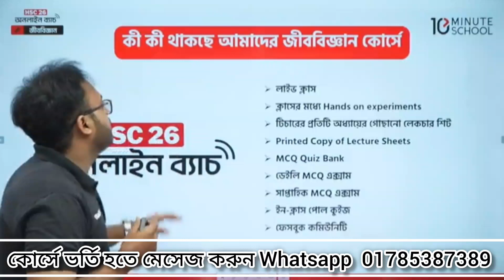HSC 26 কী কী থাকছে আমাদের জীব বিজ্ঞান কোর্সে।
HSC 26 অনলাইন ব্যাচ ( বাংলা, ইংরেজী এবং আইসিটি ) এখন মাত্র ৩৫০০ টাকায়।😲
[ উপরের লিঙ্ক থেকে কোর্স কিনলে ৫০০০ টাকার কোর্স কিনতে পারবে ৩৫০০ টাকায় ]

HSC 26 অনলাইন ব্যাচ [১ম ও ২য় পত্র - PCMB এবং BEI ফুল] এখন মাএ ১৪৯০০ টাকায়।😲
[উপরের ডিসকাউন্ট লিংক থেকে কোর্স কিনলে ২১০০০ টাকার কোর্স কিনতে পারবে  ১৪৯০০ টাকায়]

HSC 26 অনলাইন ব্যাচ বিজ্ঞান বিভাগ [১ম পএ এবং ২য় পএ ফুল] এখন মাএ ১১৯০০ টাকায়।😲
[ উপরের ডিসকাউন্ট  লিঙ্ক থেকে কোর্স কিনলে ১৫০০০ টাকার কোর্স কিনতে পারবেন ১১৯০০ টাকায়]

HSC 26 অনলাইন ব্যাচ বিজ্ঞান বিভাগ [১ম পএ ফুল] এখন মাএ ৬০০০ টাকায়।😲
[ উপরের ডিসকাউন্ট  লিঙ্ক থেকে কোর্স কিনলে ৬৫০০ টাকার কোর্স কিনতে পারবেন ৬০০০ টাকায়]

HSC 26 অনলাইন ব্যাচ বিজ্ঞান বিভাগ [১ম পএ সাইকেল ১] এখন মাএ ৩২৫০ টাকায়।😲
[ উপরের ডিসকাউন্ট  লিঙ্ক থেকে কোর্স কিনলে ৩২৫০ টাকার কোর্স কিনতে পারবেন ৩৫০০ টাকায়]

ফেসবুক লাইট থেকে কোর্সে ভর্তি হবেন না। ❌❌

💥📞 কোর্স সম্পর্কিত যে কোন সহযোগিতা পেতে হোয়াটসঅ্যাপে মেসেজ করুন, ধন্যবাদ। 👉